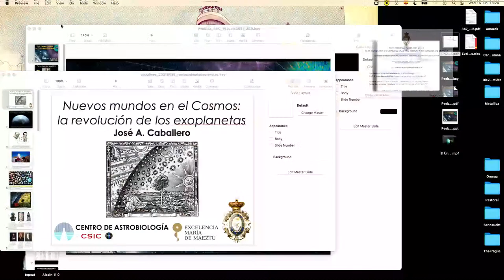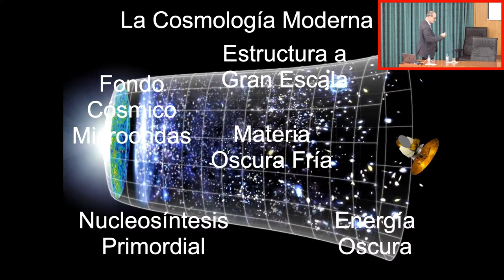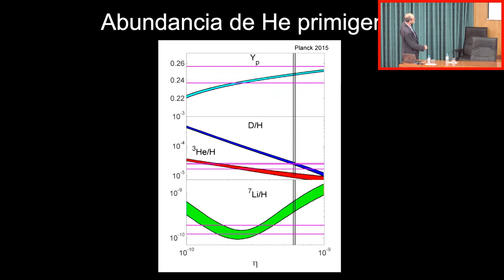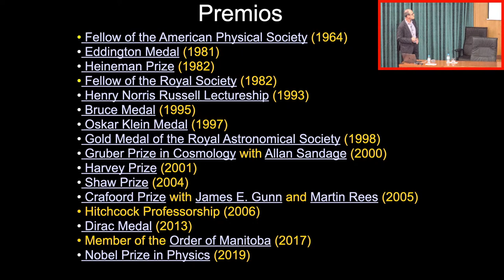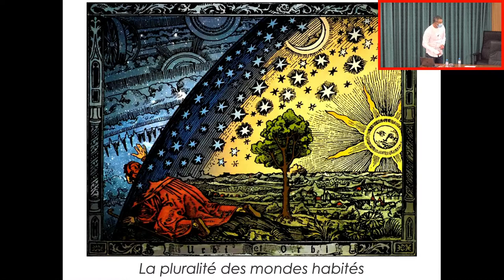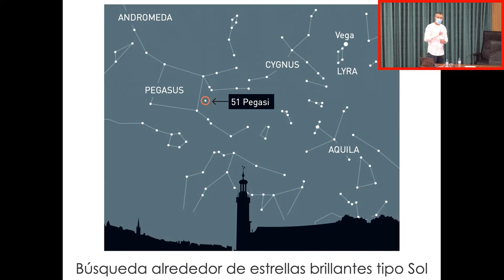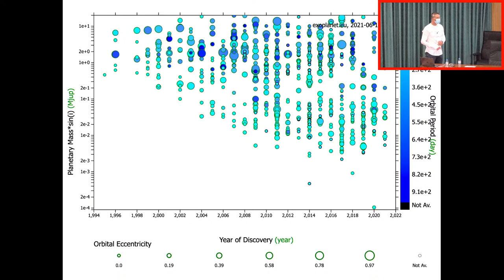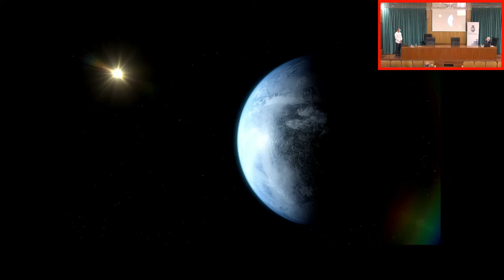Premios Nobel 2019: Física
"Jim Peebles: una vida dedicada a la Cosmología"
Prof. D. Juan García-Bellido
Instituto de Física Teórica (IFT), UAM-CSIC

y

"Nuevos mundos en el Cosmos: la revolución de los exoplanetas"
Dr. D. José Antonio Caballero
Centro de Astrobiología (CAB), INTA-CSIC